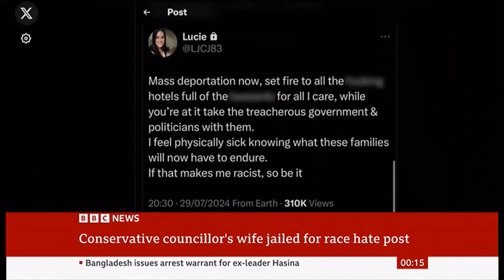Violent disorder - Lucy Connolly, Tory politician's wife jailed for race hate post (17) (UK)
The wife of a Conservative councillor has been jailed for 31 months after calling for hotels housing asylum seekers to be set on fire. (18/Oct/2024).

Lucy Connolly, whose husband serves on West Northamptonshire Council, posted the expletive-ridden message on X on the day three girls were killed in Southport.

The 41-year-old childminder called for "mass deportation now" and added: "If that makes me racist, so be it."

Judge Melbourne Inman KC told Birmingham Crown Court the sentence for these offences was intended to "punish and deter".

The hearing was told Connolly, of Parkfield Avenue in Northampton, sent a WhatsApp message on 5 August joking that the tweet to her 10,000 followers had "bitten me on the arse, lol".

There is now a crime playlist on the channel if you are interested as well.